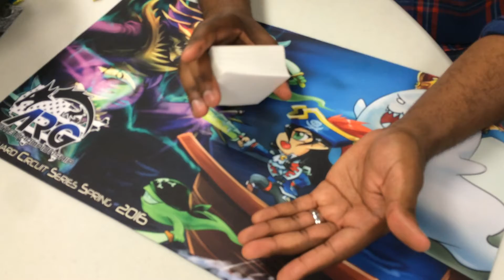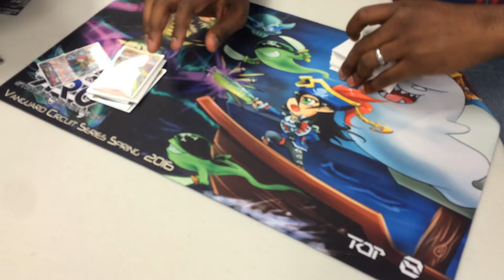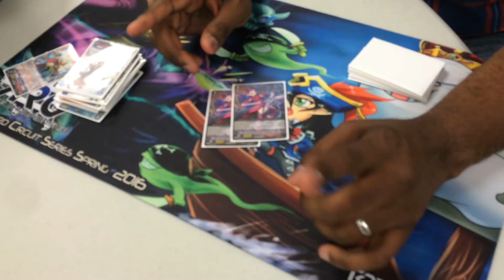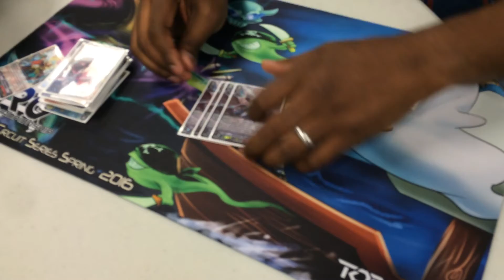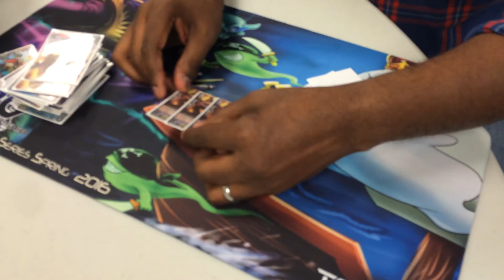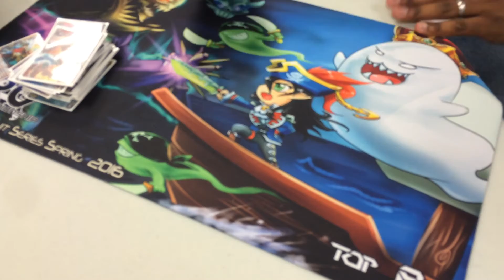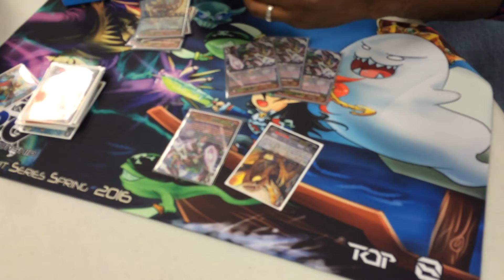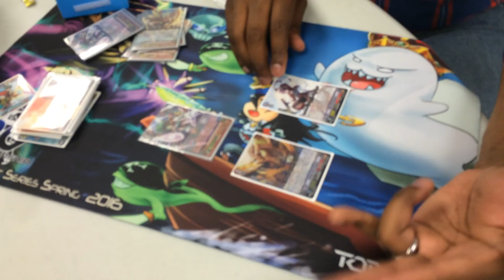Cardfight Vanguard ARG Connecticut States 3rd Place Vanquisher Narukami Deck Profile